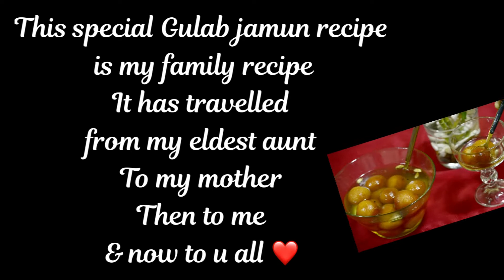EID SPECIAL SWEET💫EASY NO FAIL GULAB JAMUN🔥family secret recipe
In this video I am sharing with you all my secret family recipe of making gulab jamuns . My eldest aunt (Muneera Mammi kutty )passed on to my mother and my mom to me and now to you all.  It is extra soft and moreover a very tasty recipe. A never fail gulab jamun, ,do try it at home and feel happy that it came well this time and feed your loved ones.

RECIPE:
INGREDIENTS:

FOR SUGAR SYRUP:
SUGAR : 2 CUPS
WATER : 2 CUPS
CARDAMOM : 2-3 WHOLE
LIME - 2-3 DROPS

FOR GULAB JAMUN:
MILK POWDER - 2 CUPS
SELF RISING FLOUR - 1/2 CUP
(IF YOU DONT HAVE SELF RISING FLOUR THEN ADD HALF CUP MAIDA WITH 1/2 TSP BAKING SODA)
FRESH CREAM - 170 GM / 1 SMALL TIN